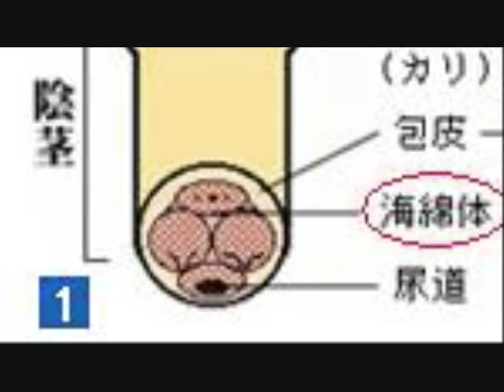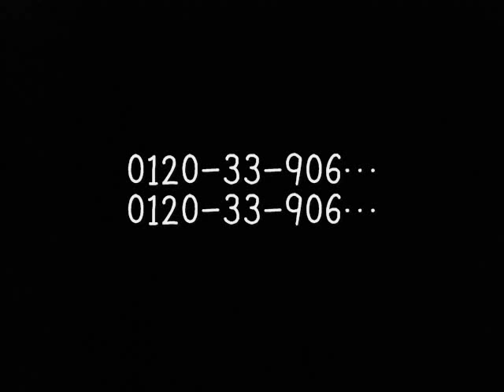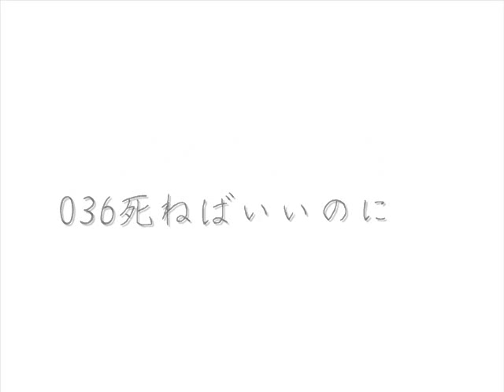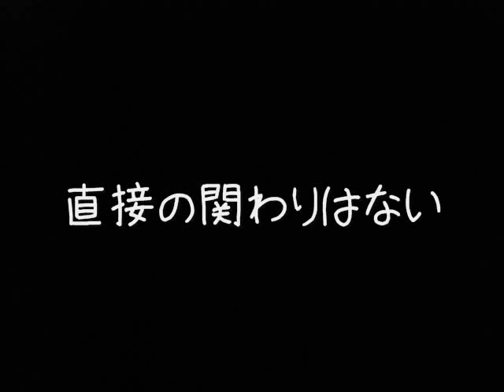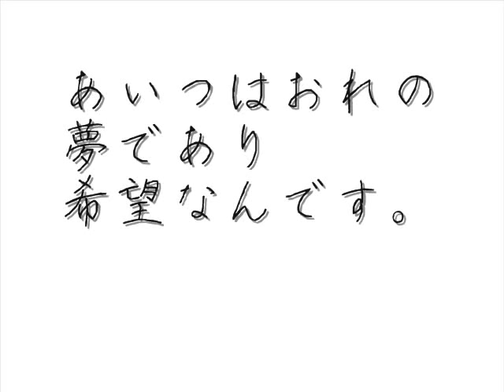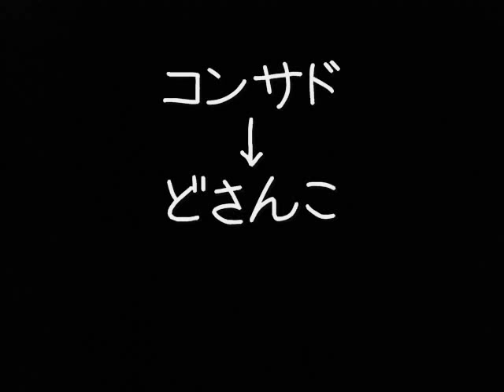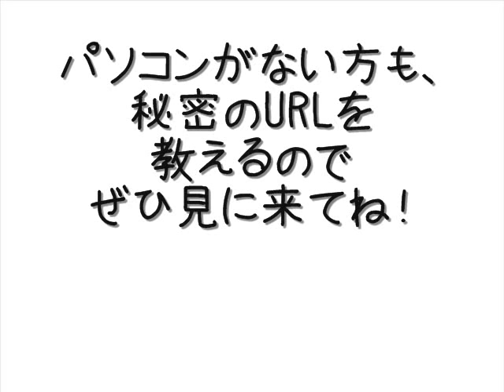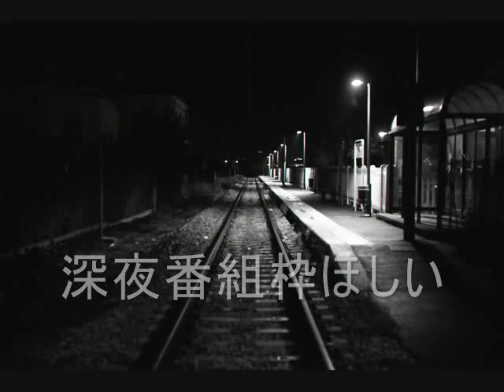1時間であの子を爆笑させる言葉を習得できるラジオ【第12回】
YouTubeで映像と音声を融合させた、業界初の爆笑新感覚ラジオです。

・北海道弁「おだつ」を使って、退屈で暗くてどうしようも救いようのなかった日常生活を明るく楽しく過ごし、学校や職場で人気者になり、友達もたくさん増えまくって、女の子にモテまくって順風満帆なモテモテおだおだ人生をおくっていける方法

・おだつの予備知識、及びおだち技の解説

・時には笑いあり、時には涙ありのFURUの弾き語り。

等、盛り沢山の内容をこちらの動画でお送りしていきます！

あなたは今日から会話の中にテキトーに「おだつ」を入れ込むだけで、最短で最大の面白い人間に変貌を遂げることが可能になります。

入れ込み方は動画を確認していただくだけで、気づかぬうちに少しずつ自分の中に自然に取り込むことができるようになっています。

逆にこの動画を見ないと、あなたはせっかく生まれてきたのに、今までと何も変わらない刺激のない平凡な毎日を過ごすだけの普通人間で生涯を終えてしまうどころか、

最悪、あなたの面白さレベルは時代の流れと共にどんどん後退していき、つまんない人間になってしまう可能性もありますので、なんとしても今動画を確認していただきたいです。

僕に出会ってくれた素敵なあなたに2つのプレゼントを用意しました。

秘密の特典おだち動画

・あの名曲にあんな画像が？！
・あの人がこんなことに？！
・こんな合成ダメでしょ！！

と思わずかなりデカめの声で叫んでしまいそうになる動画を、今回あなたのためにご用意いたしました。

北海道弁である「おだつ」共に全国へ広めるために、僕が部長を務める「おだち部」に仮入部していただくと、「秘密の特典おだち動画」のURLを自動返信でお送りいたします☆

仮入部しても特に何もありません。

日々の生活の中で「おだつ」をバンバン使って広めてくれればOKです！

もちろん完全無料！

おだち部に仮入部し、今すぐ秘密の特典おだち動画をゲットする↓

究極のおだち部のテーマソングをプレゼント

僕が実際に何十時間もかけて頭を悩ませ考えて考えて、研究に研究を重ね、頭がハゲて育毛に育毛を重ね、重ねすぎて頭がサイババみたいになってようやく完成させた世界最先端の究極におだった曲をあなたにお届けします。

この曲を聴きまくり、時には彼女とドライブするさいにさりげなく車の中で流してみてください。

それだけであなたは
「え？なに？？ウッケるんですけどーー！」
って言われて、彼女の中のベストオブオモローになれます。

彼女がいない方は気になる女性に
「この曲、今全米ナンバーワン大ヒットだぜ？」
って言って聴かせてください。

それだけで相手はあなたにメロメロになって、向こうのほうが強引にあなたの手をとり、ものすごい勢いでホテルへと直行させられることになるでしょう。

ダウンロード可能となっていますので是非ご視聴下さい。

上記の2つのプレゼントはそれぞれの申し込みフォームよりご応募ください。

登録頂いたアドレスに自動返信ですぐにプレゼントが届きます。

コメント欄に、

1)あなたが見つけた面白動画や面白画像
2)今回の動画の感想やメッセージ
3)質問や知りたい事

等を書いてくれるとさらに嬉しいです^ ^

あなたとの出会いに心から感謝します。

古田 昌大（FURU）

追伸：ブログもやっていますので宜しければ見てください。

追伸2：おだち部の詳細などを知りたい方は、宜しければ見てください。

追伸3：あ、しつこいですか？FURUのCDも販売しています！以上です！